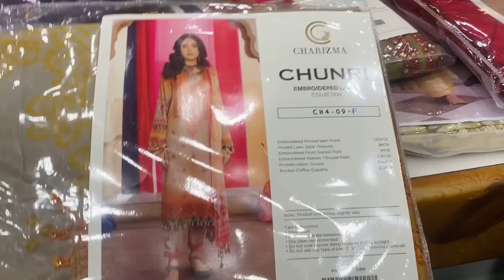Sasural ke Sath Pehli Sehri & Iftari Ho Gai❤️ itni bhag dour ma Ramzan ki tyari